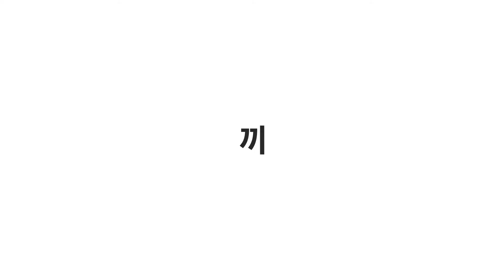11번가 Fashion Crazy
패션에 미쳐서 빛나는
6인의 패션 디자이너가 이야기하는
11번가의 Fashion Crazy

거기에
유명 디자이너가 제안하는
패션 Tip은 덤